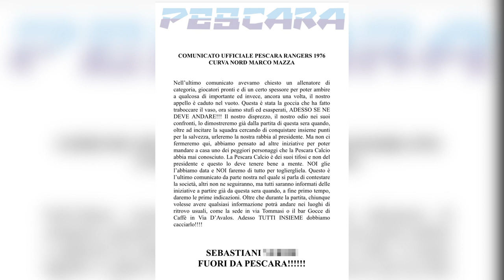Legrottaglie, “prima” all’Adriatico: “Il mio Pescara vuole stupire”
Il match di questa sera tra Pescara e Cosenza all’Adriatico Cornacchia (ore 21:00) chiude la terza giornata di ritorno di Serie B. I biancazzurri affrontano una squadra in difficoltà, reduce da tre stop di fila e il cui allenatore, Piero Braglia, si gioca la panchina. Al suo debutto casalingo il tecnico Nicola Legrottaglie perde per infortunio il neo acquisto Pucciarelli